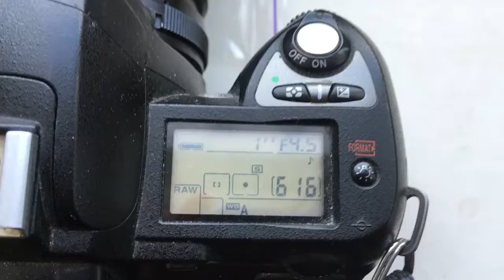Для Игоря С.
Одуванчик Nikon для Гранит Н, 80-200/4.5-22